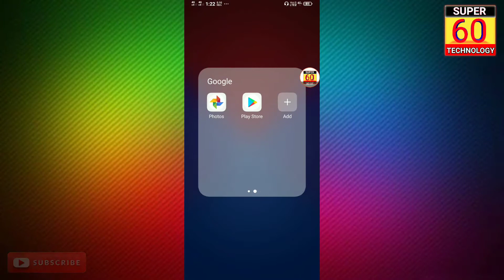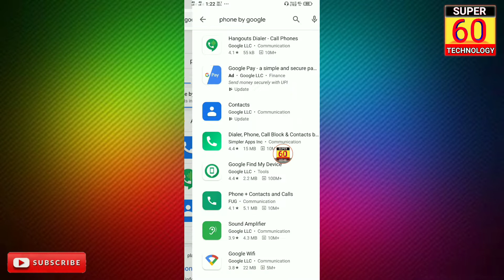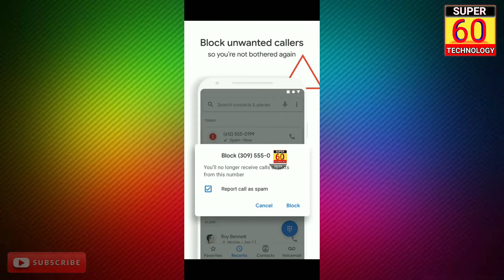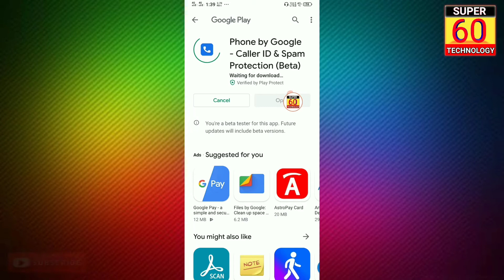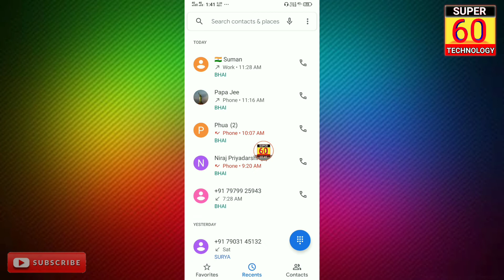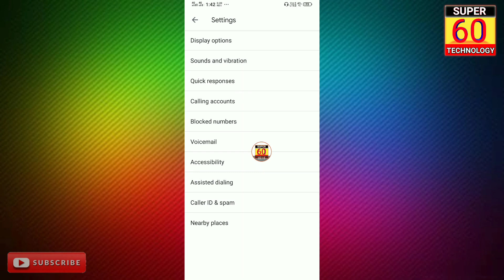Google phone app | Google New Phone Verified Call App for Truecaller | Phone By Google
About this video :
    Is video mai aap sabhi ko Google Caller id aap ke ke bare mai batya hu aur ise kaise use karna hai ye bhi bataya hu. Aur Phone By Google App ka pura feature ko explain kiya hu.

💚❤💙 Agar aap is Channel par New hai to abhi is Channel Ko Subscraibe Kijiye aur agar aap pahle hi subscraibe kar chuke hai to aapka bahut bahut danyebad. 💚❤💙

google caller id,
best caller id apps,
google phone app beta,
google phone app review,
google phone app download,
google truecaller,
Super 60 Technology

By : Super 60 Technology